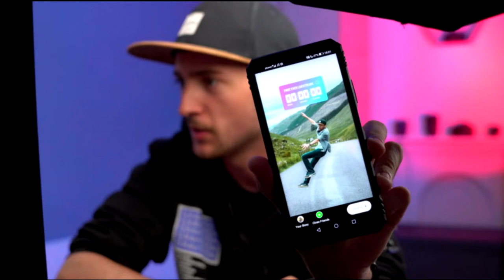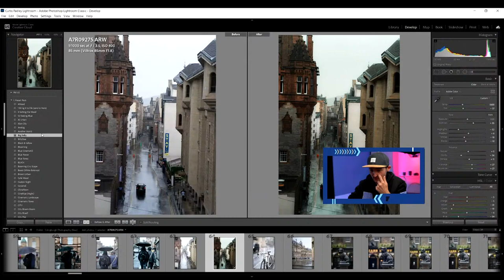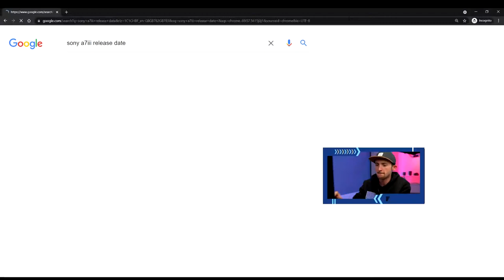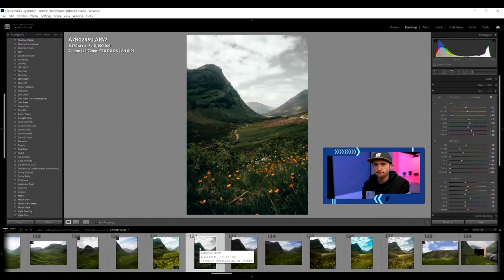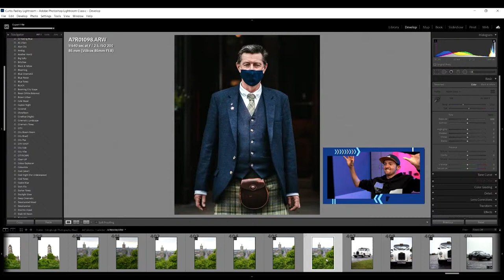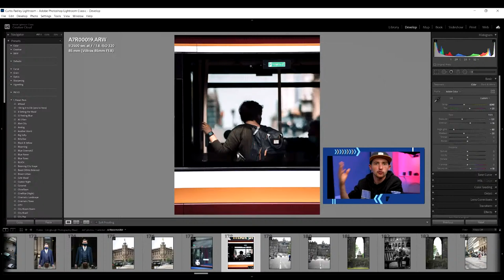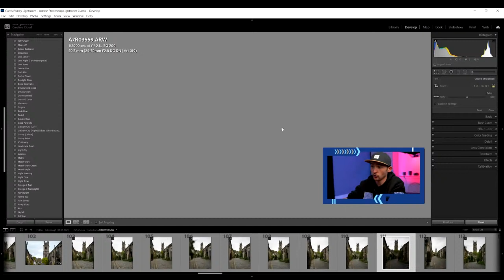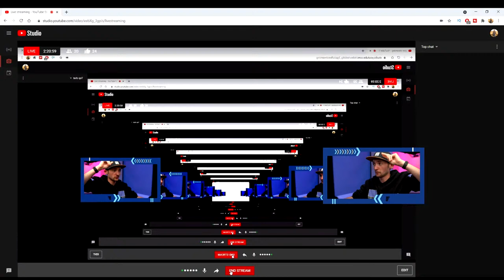Chill Photography Editing // City Street Photography (Edinburgh)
•••Pick Up My Lightroom Presets here •••

••• Hastage •••
Make sure you use cpphotos over on Instagram, you work maybe featured in a future video

▶ Make sure you use the cpphotos for a chance to have your work featured!

•••Camera Gear •••
▶ Sony A7RIV
▶ Sony A6400
▶ Sigma 24-70 F2.8
▶Sigma 50 F1.4
▶Viltrox 85mm
▶Rode Videomic Pro+
▶Sokani X60 RGB
▶ DJI Mavic Air
▶ DJI Ronin RSC2
(These all Affilcate links, doesn't cost you any extra just helps supports the channel :)